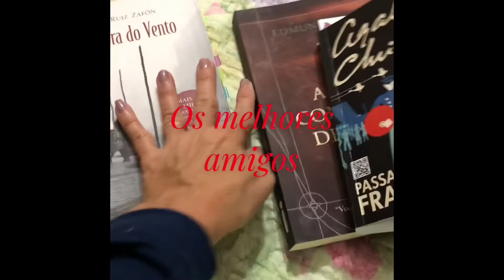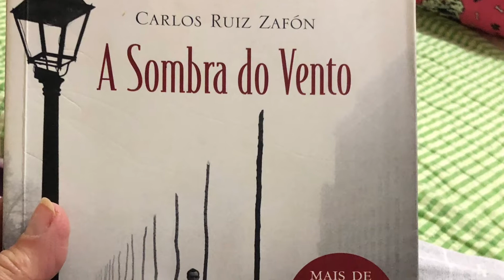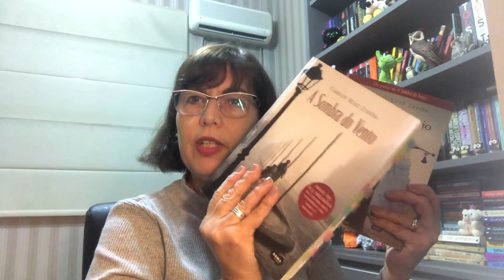A Sombra do Vento/ Carlos Ruiz Zafon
Resenha do primeiro livro da Saga O Cemitério dos Livros Esquecidos

Link para adquirir qualquer livro na Amazon
Livro 1 - A sombra do vento ( julho/agosto)
Livro 2 - O jogo do anjo ( lsetembro)
Livro 3 - O prisioneiro do céu( outubro )
Livro 4 - O Labirinto dos espiritos ( nov/dez)